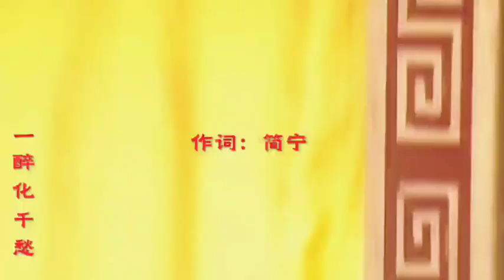一醉化千愁 温碧霞 80年代怀旧影视歌曲